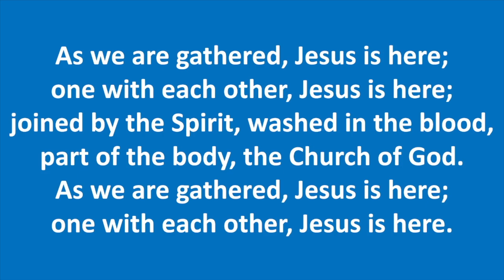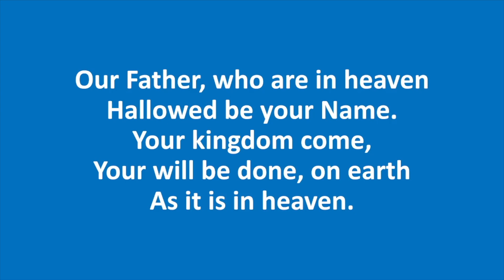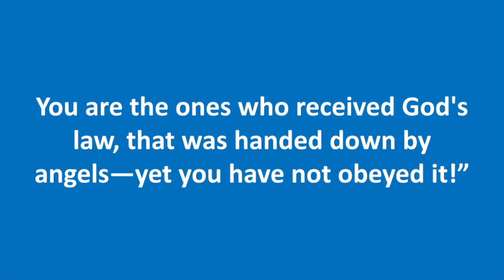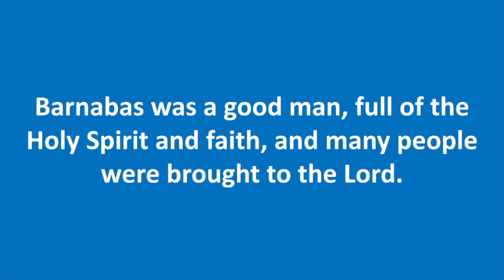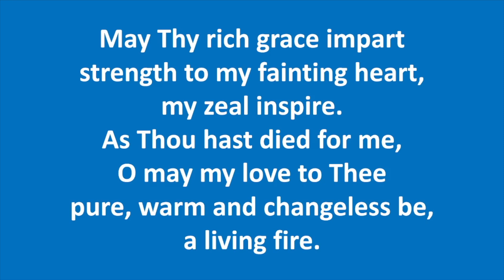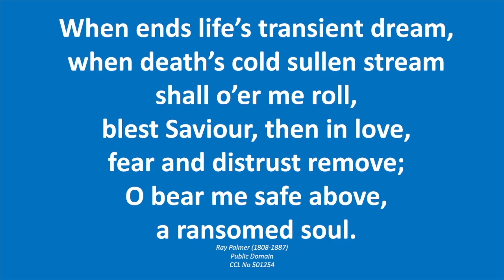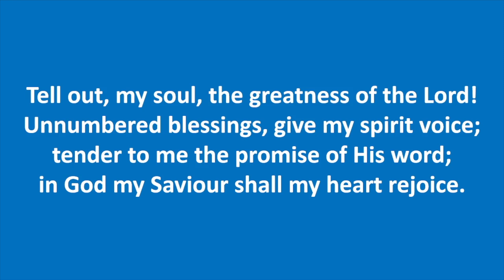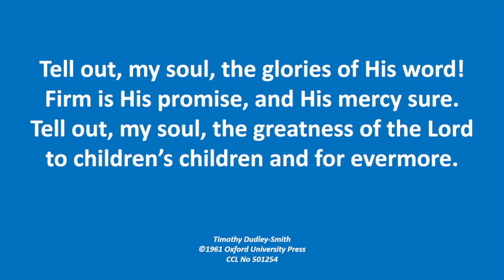Lowson Memorial Church - 29th June Elevenses Service